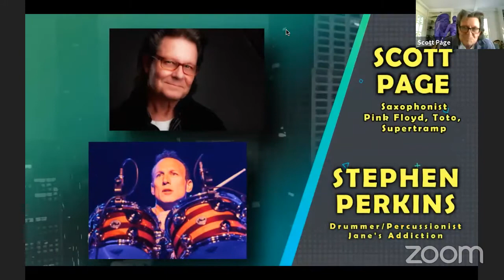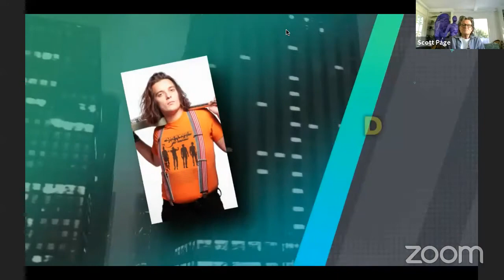The Rock 'N Talk Show! 06/18 Tony Braunagel and Kenny Gradney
“The Rock N’ Talk Show” is a live streaming talk show created by a band of friends who desperately missed each other after 30 days of lockdown due to the corona virus.  Dave Moss, Scott Page, Stephen Perkins, Kenny Olson, Norwood Fisher were used to being with each other listening to music or playing music somewhere in Los Angeles every weekend. From these experiences the Think:EXP Band was born and spearheaded by Scott Page. Think:EXP is a live performance that combines iconic music with immersive surround visuals, audio and interactive features that create an almost shared VR experience. Along the way Derek Day was discovered at a NAMM convention and quickly became part of the band.